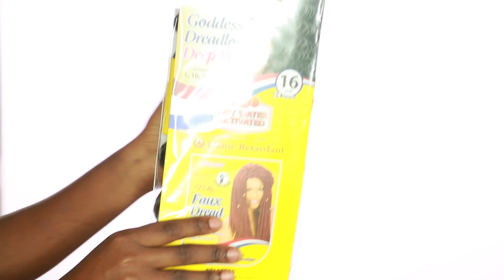How To - Crochet Goddess Dreadlocks - Deep Wavy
Hey loves!! back again with another tutorial! I hope you guys enjoy this tutorial and are inspired to create your own versions.  Love you guys!

Be the first to get notified for secret give aways and much more!